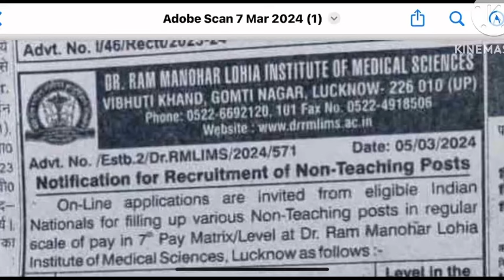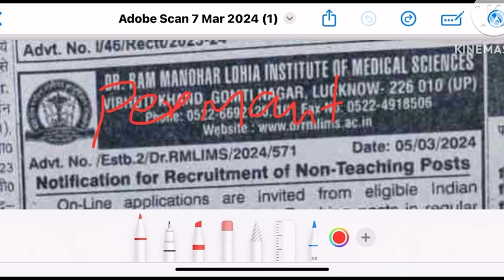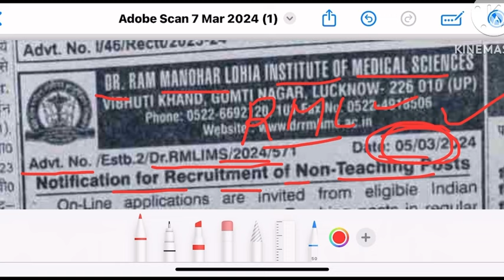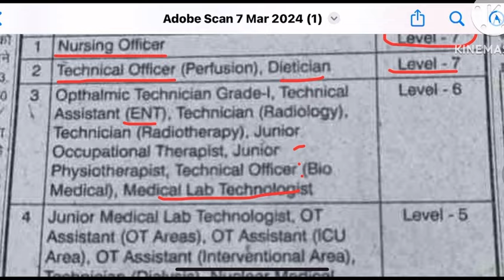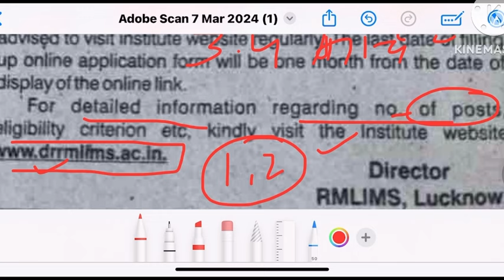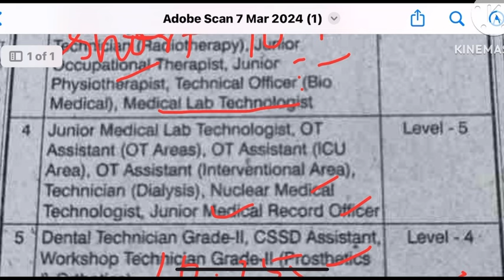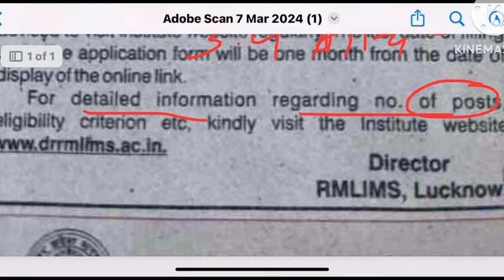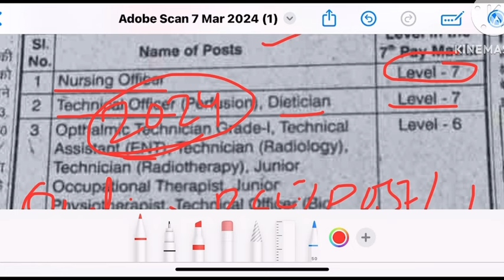RML Permanent Nursing Officer Recruitment 2024,RML Permanent Staff Nurse Vacancy,rml vacancy 2024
RML NURSING OFFICER RECRUITMENT 2024|NURSING OFFICER VACANCY UPDATE QUALIFICATION SYLLABUS PATTERN LAST DATE FORM START ALL POST DETAILS UPDATE etc.